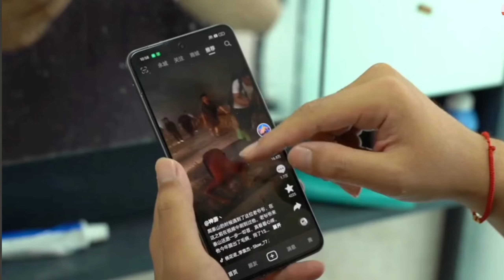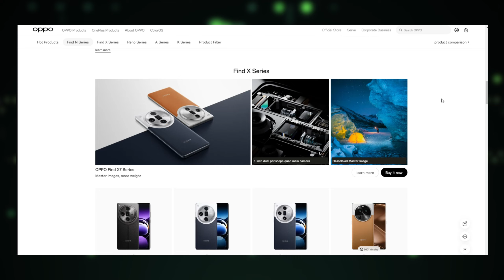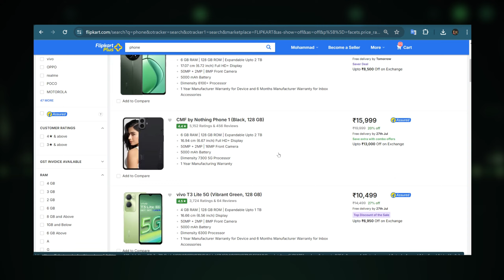Finally Oppo K12X in India - OnePlus nord ce 4 copy - Price | launch date and specs - Preview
kayi log oppo ke phoness ke liye excited rehte hen. or abhi latest oppo k12x market me aane wala he iske kuch specs mene bataye hen jo aapke liye intresting rhenge. oppo k12x 29th july ko india me launch ho rha he is phone ke design pr company sabse zyada marketing krne wali he.

Thanks.